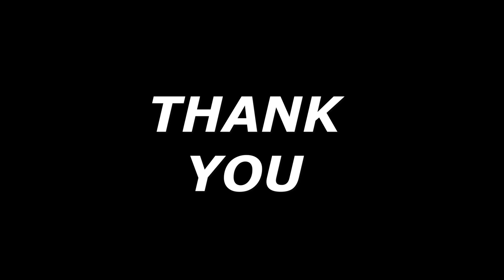GCI INDIA MID-WEEK BIBLE STUDY 17/11/2021 | SPIRITUAL DISCIPLINE PART-8 | GUIDANCE